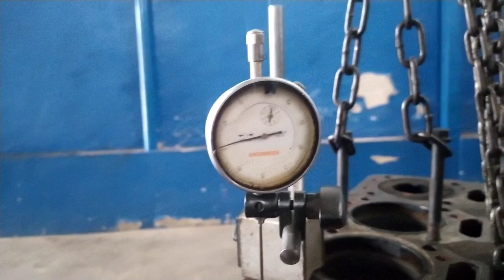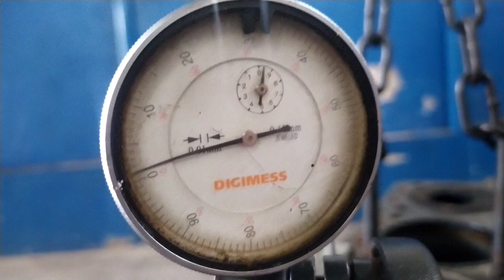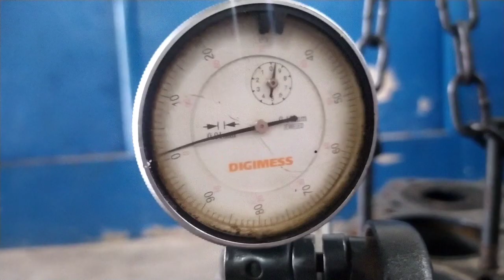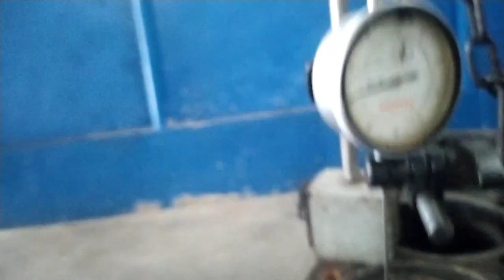O SEGREDO DOS MOTORES COMO APRENDER SINCRONIZAR DO ZERO MWM D226 D229 TD 229